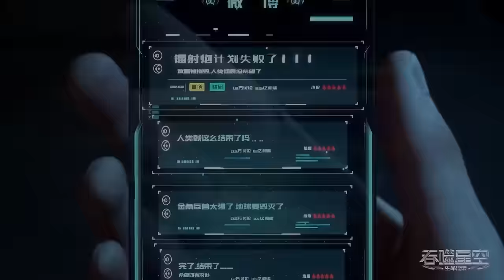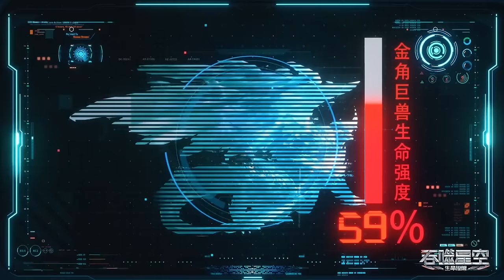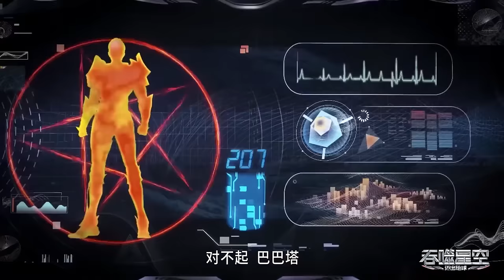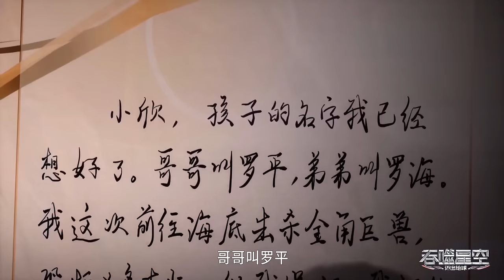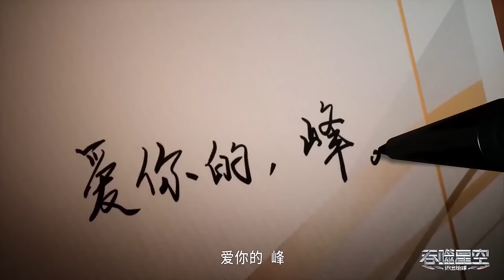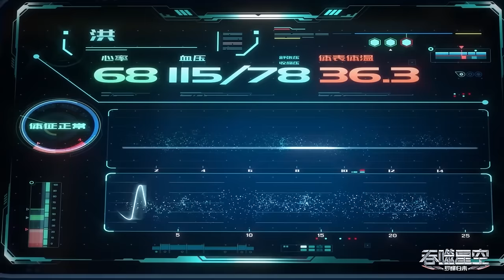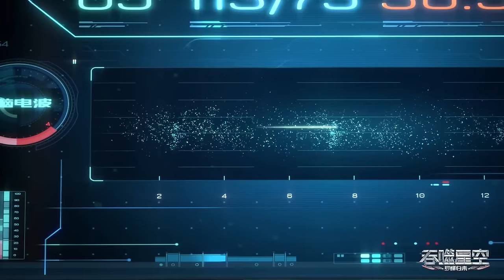🍳八英雄高光时刻！八人为对抗金角巨兽献出生命！罗峰强势维护八英雄后事！【吞噬星空 Swallowed Star】